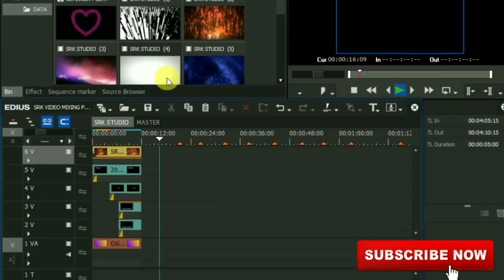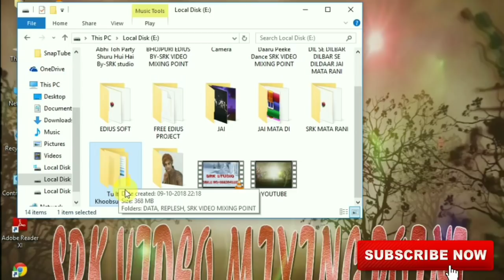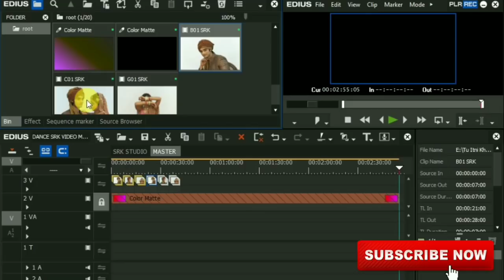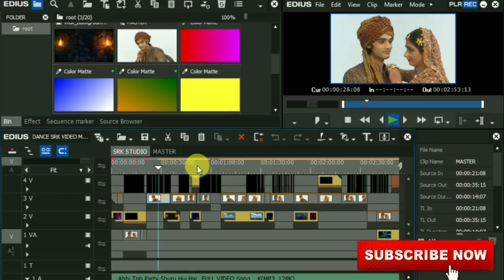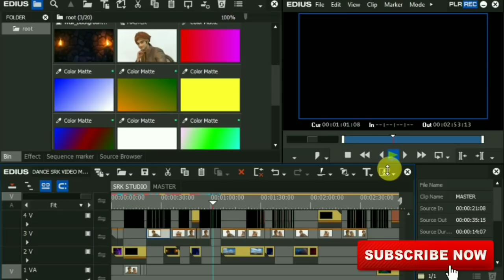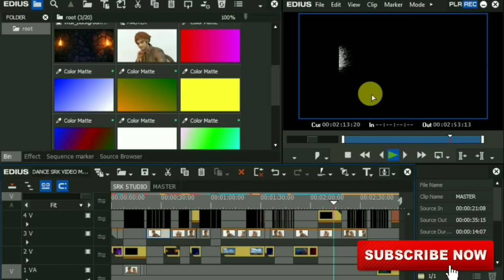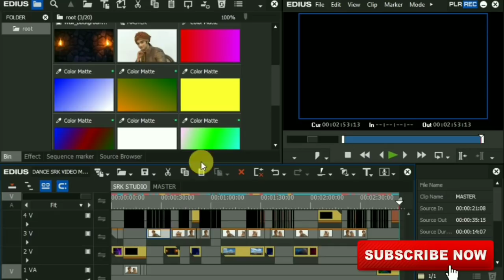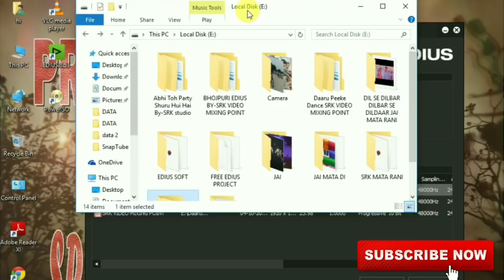Edius7,8,9 free online songs project,abhi to party shuru hui hai edius project, Edius dance project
Welcome to SRK video mixing point
Hello friends Mai hu SRK Raj aure AAP dekh rahe hai SRK video mixing point.
किसी भी प्रकार के दिकत हो,तो कमेंट्स कर सकते । नीचे किसी भी लिंक
ओपन करके:।

MORE FREE PROJECT DOWLOAD

NOTE;FORE SALE
==ONLY FOR FREE PROJECT DOWLOAD===
1.edius 9 wedding song project
2.edius 8 wedding song project
3.edius 7 wedding song project
4.wedding song project
5.edius video editing
6.edius wedding project
7.hindi wedding songs
8.wedding songs
9.wedding highlights
10.wedding title
11.wedding teaser
12.wedding invitation
13.pre wedding song
14.wedding editing
15.wedding whatsapp status
16.marathi wedding songs
17.punjabi wedding song
18.bengali wedding songs
19.odia wedding song
20.gujarati wedding songs
21.nepali wedding songs
22.wedding effects
23.edius wedding effects
24.boris wedding effect
25.indian wedding effects
26.edius tutorial
27.affter effects
28.fcp project
29.edius online project
30.edius 3d song project
31.edius highlight project
All Type Mixing Project in Hindi
SRK VIDEO MIXING POINT   SRK STUDIO   srk video mixing point   srk studio   srkvideomixingpoint